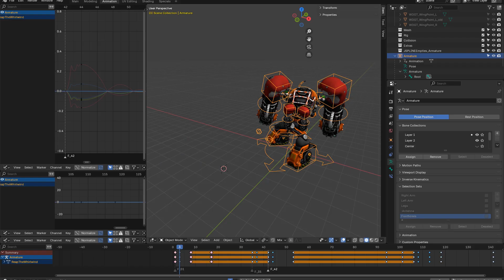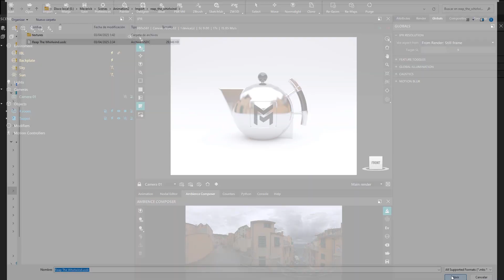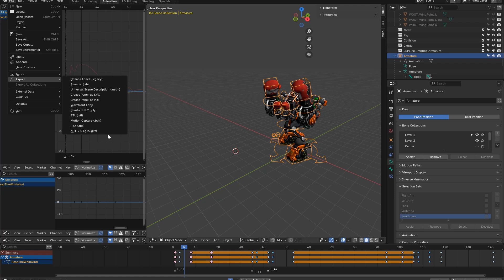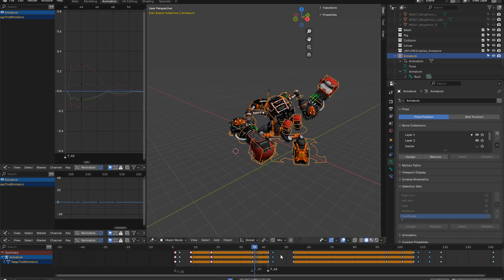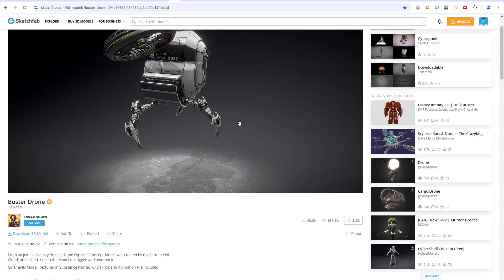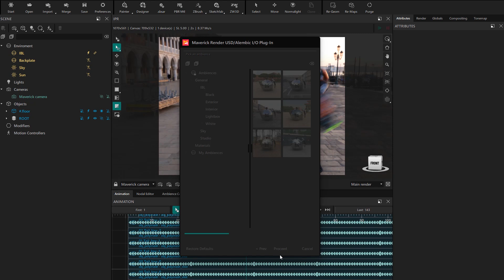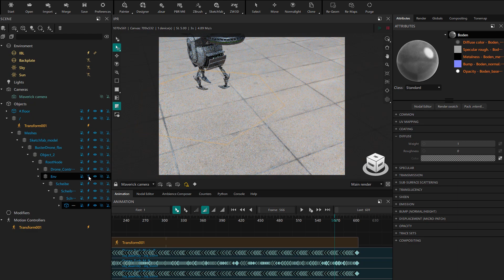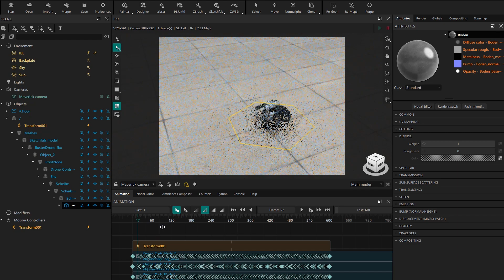MAVERICK RENDER: 42 12 IMPORT YOUR ANIMATIONS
In this video we will see how we can import animations created in other software like Blender into Maverick through different formats.